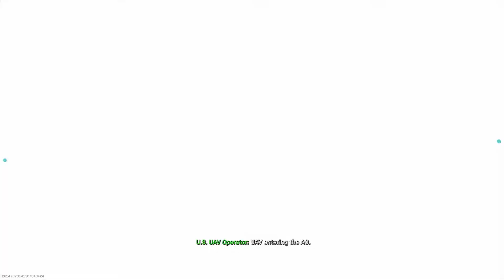MODERN WARFARE 1.07 PATCH NOTES! M4 & 725 NERFS? GROUND WAR BROKEN?! SHOOT HOUSE GAMEPLAY!!!!!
Hey everyone! Here is a video going over the patch notes in Modern Warfare update 1.07! As of this video ground war is broken but hopefully will be fixed ASAP! The m4 and 725 shotgun were supposedly nerfed but did not feel like it at all! Alot of things were in this patch and I cant wait til the new maps go live! Have a great one!